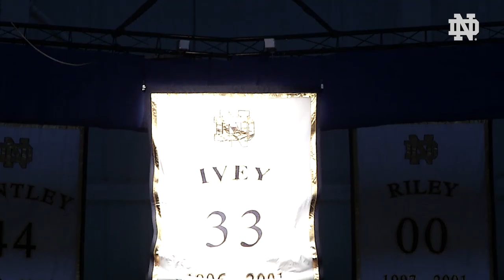Jack Swarbrick Show - Season 2, Episode 15 - Niele Ivey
Notre Dame Women's Basketball Associate Head Coach, Niele Ivey, sits down with Jack Nolan to discuss her recent induction into the Ring of Honor as well as Women's Basketball season.